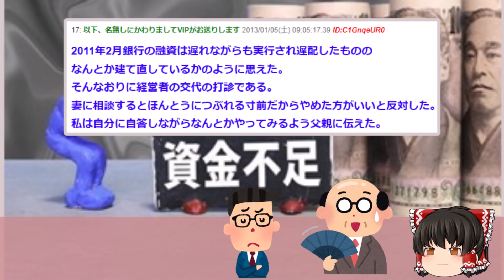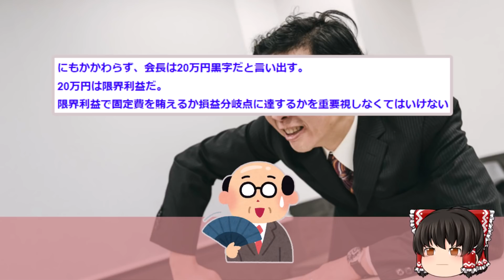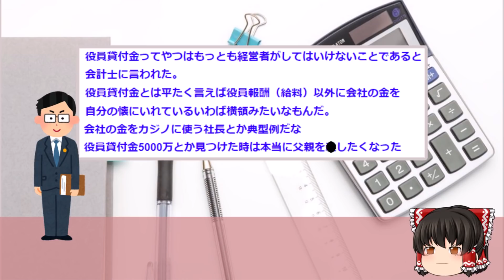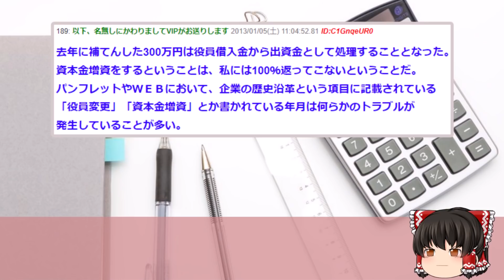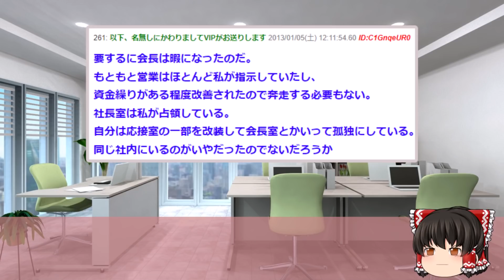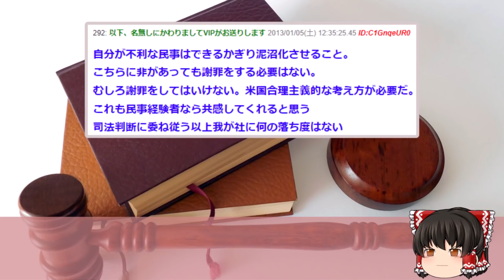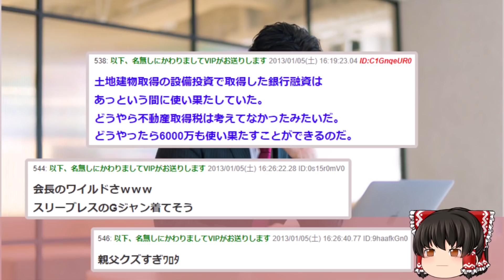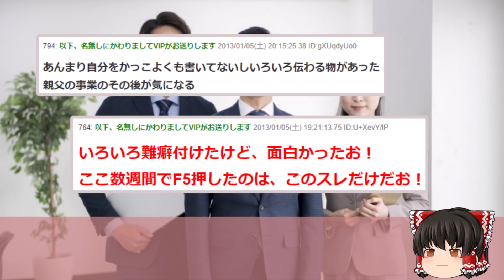【2ch面白いスレ】親父の会社がブラックすぎてヤバいww【ゆっくり解説】